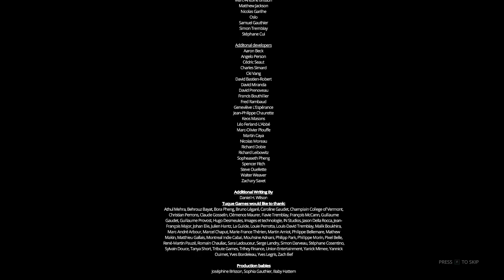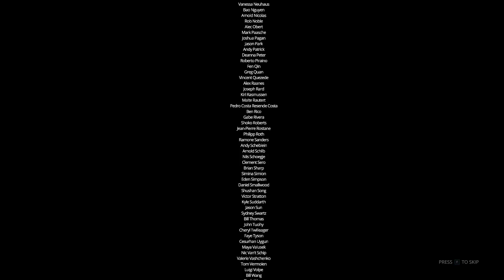Alpha's Eden - Live lock Co-op part 5 (FINAL)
Overall, pretty ok game. Its fun to play with acouple friends, and has some fun ideas, but those ideas didn't end up getting developed into much more.
With that said, I hope you guys enjoyed!

Chaos - Damtaro